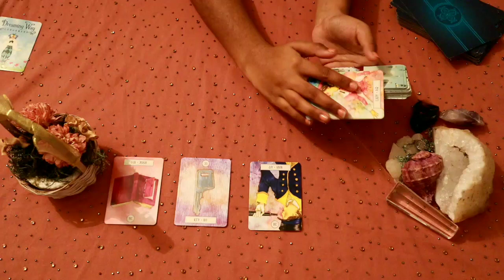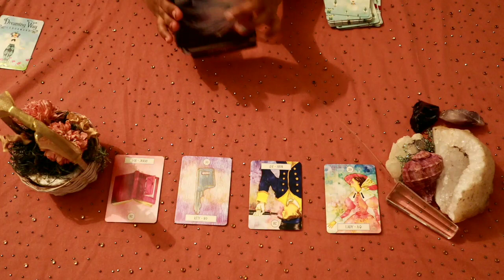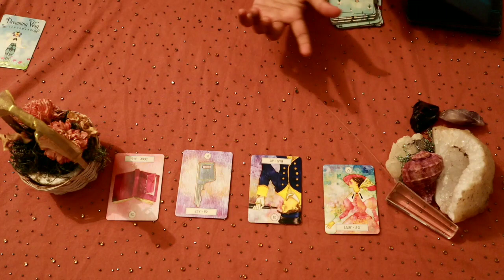Aries daily love tarot reading ❣️ FINALLY THEY ARE GONNA PROPOSE TO YOU...❣️ 8 MAY 2020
Hi guys !